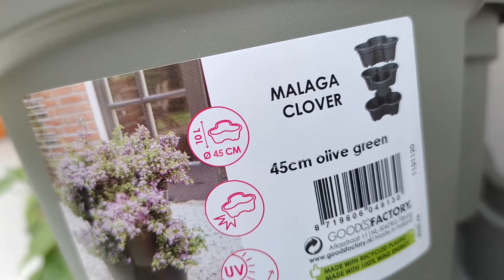Mein Balkon Garten heute. 12.06.2021